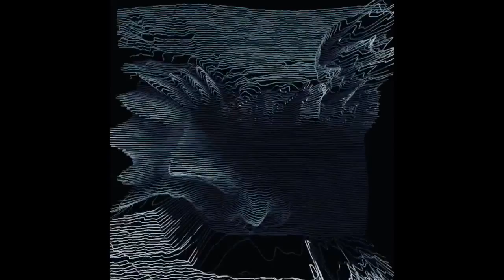Pheoru – Darklands (Teaser #2: Decode)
Epic album by dark, mysterious and avant-garde DJ & sound producer from Moscow with unusual noteworthy style and impeccable music execution. This longplay was created to awaken uncontrollable chaos and burning desire in every soul and it's all about homoeroticism and apocalyptic romance.

Released on 13.11.15 via label.FM.
Artwork by Alexandra Fedorina.